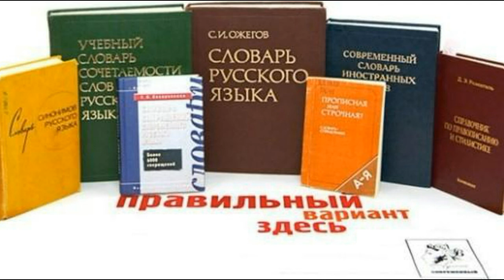Разные русские языки